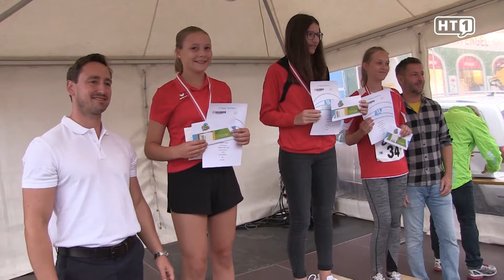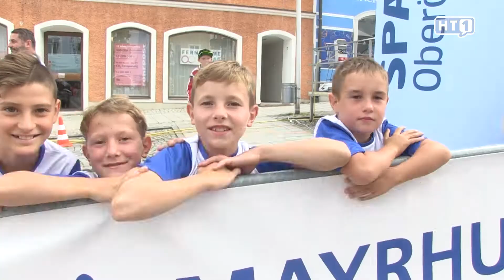Der Haager Marktlauf und Traunviertler Laufcup 2019